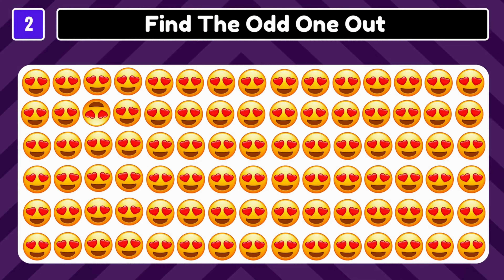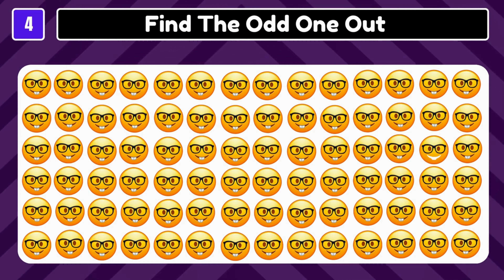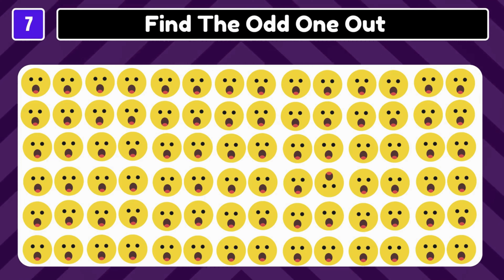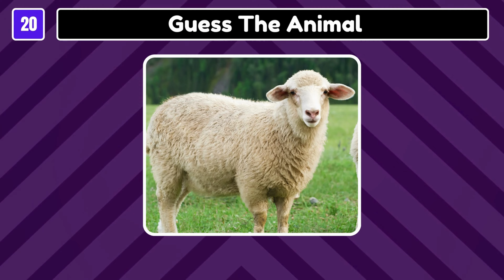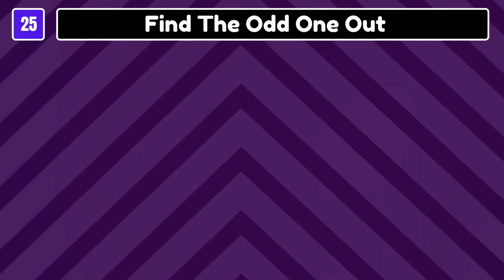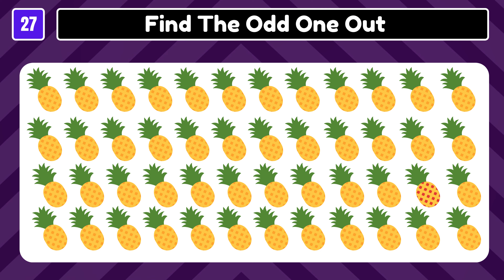【Easy, Medium, Hard Levels】Can you Find the Odd Emoji out & Letters and numbers in 15 seconds?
Test your visual acuity with this entertaining family-friendly emoji quiz!
Can you spot the odd one out in these delightful emoji picture puzzles? Whether you're playing solo or with loved ones, it's a breeze – each cluster of emojis contains one that stands apart from the rest. Sharpen your mind and your vision as you take on this Emoji Puzzle Quiz!
Challenge yourself to find the differences and put your eyesight to the test. Take a close look at the images and identify as many odd emojis as you can before the clock runs out.
Enjoy the challenge and may luck be on your side! 👍